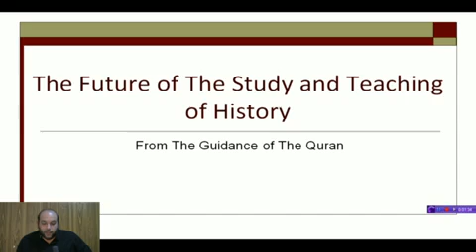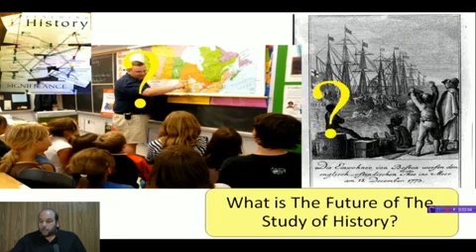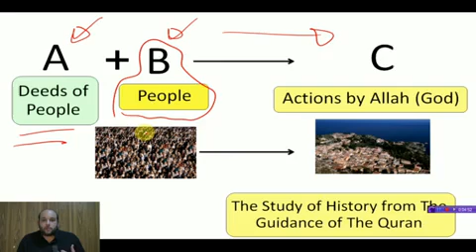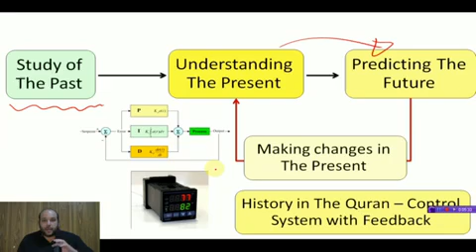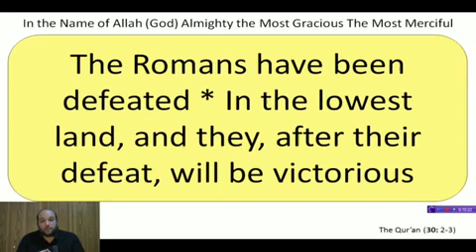Understanding History from The Quran